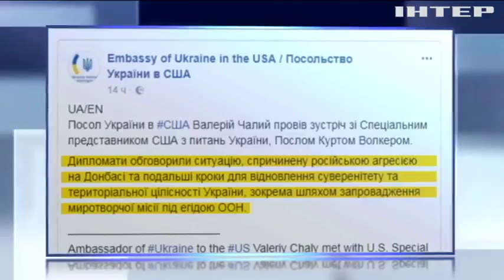На Донбассе необходима миротворческая миссия ООН - Волкер